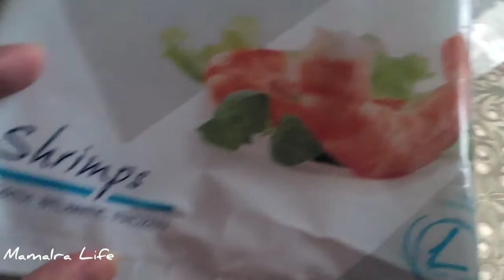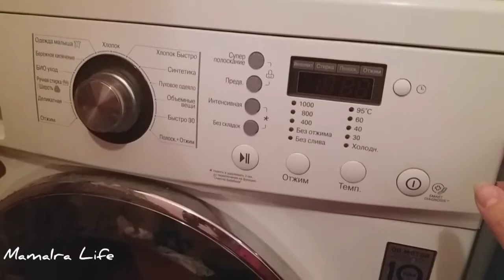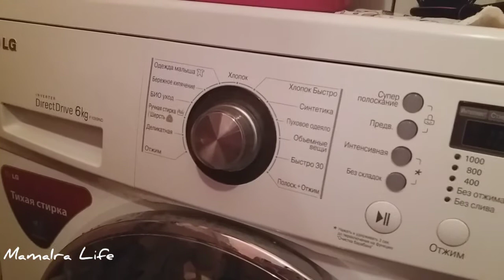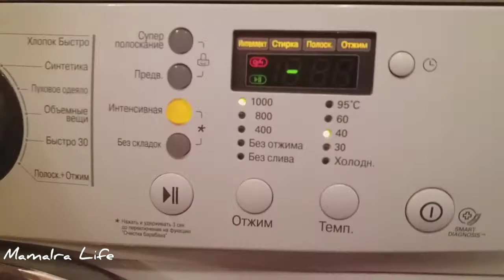ВЛОГ Креветки//Стирка//Детки играют